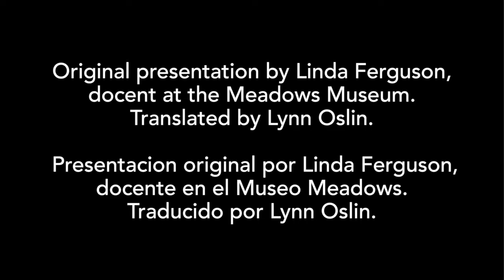Visitas cortitas: Francisco José de Goya y Lucientes, "Corral de locos," 1794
Presentamos uno TinyTour / VisitasCortitas en español en el que Linda Ferguson, una docente del Museo Meadows, hace un vistazo a la pintura "Corral de locos" de Francisco José de Goya y Lucientes.